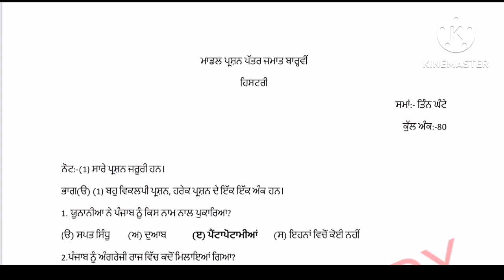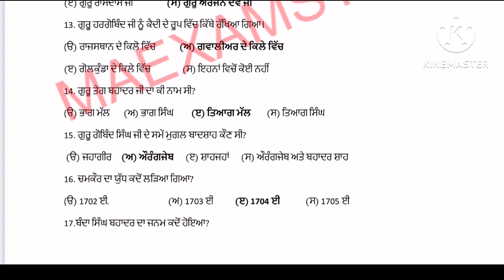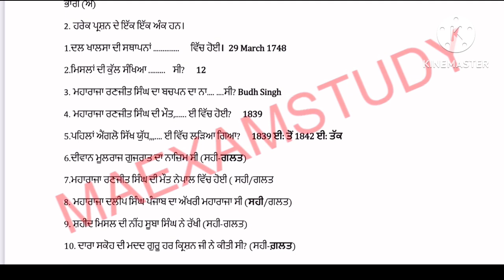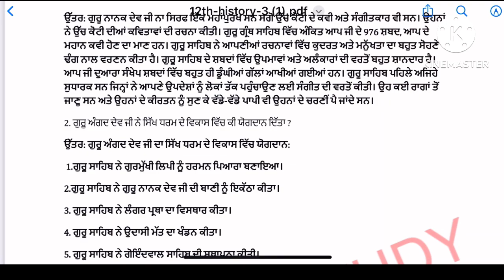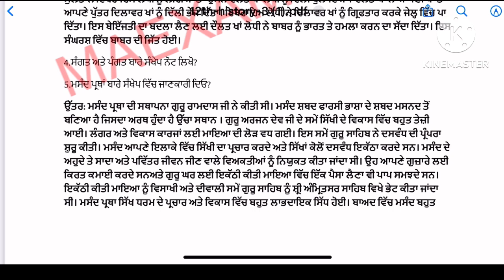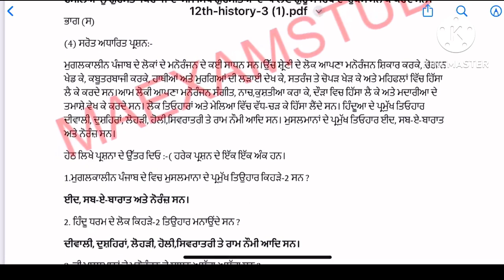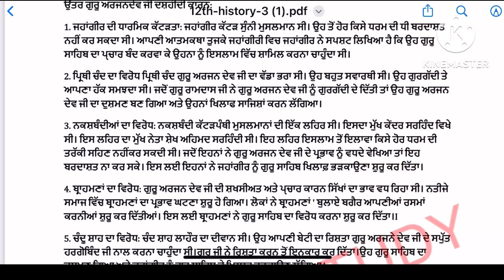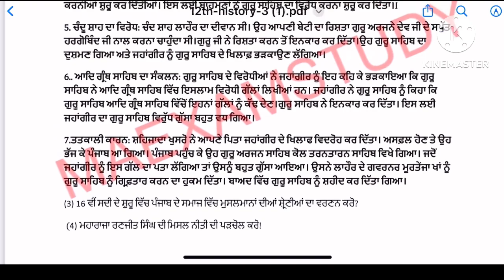pseb class 12 history final paper 2023 | Pseb 12th history board paper 2023 Solution